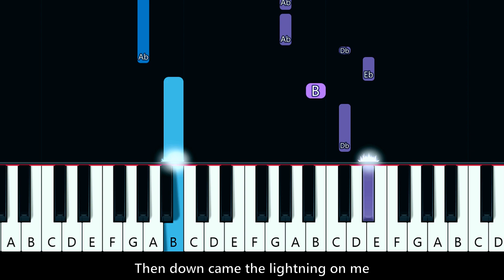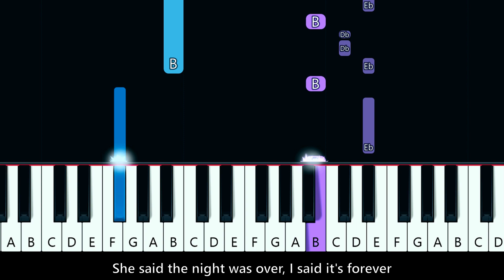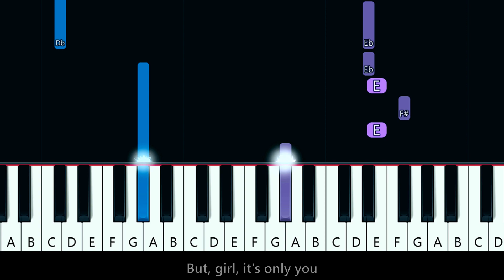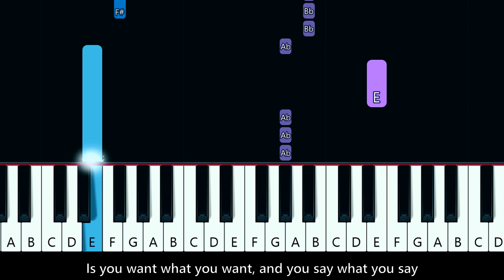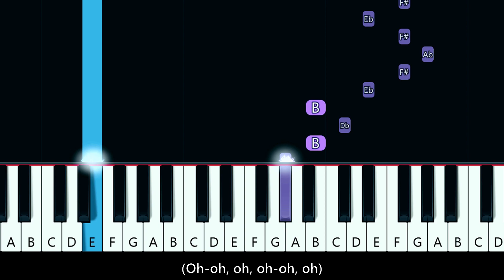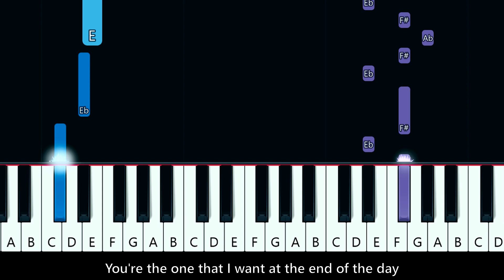One Direction - End Of The Day ~ EASY PIANO TUTORIAL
How To Play  One Direction - End Of The Day  EASY PIANO TUTORIAL
played by 𝒲𝒾𝓁𝓁 𝑀𝒸𝓂𝒾𝓁𝓁𝒶𝓃